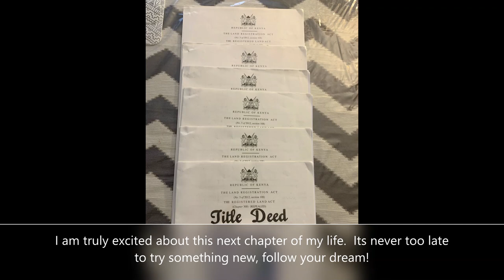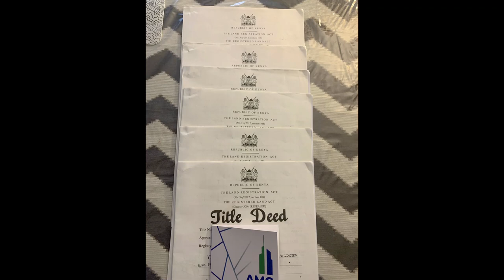Part 2 - A Jamaican born African - Bought land in Kenya Online!! buyingland online in Kenya.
I am a jamaican who bought land in kenya
Thanks to wodemaya for introducing me to africa, and chamsmediadigital

 @WODE MAYA
 @CHAMS MEDIA TV
 @AMG Realtors TV

And a big shout out to the following kenyan youtubers, you guys made my decision easier. You are doing your country, and the continent a great service. @MissTrudyy @dolphine254 @AFRICANTIGRESS @AfrikanTraveller